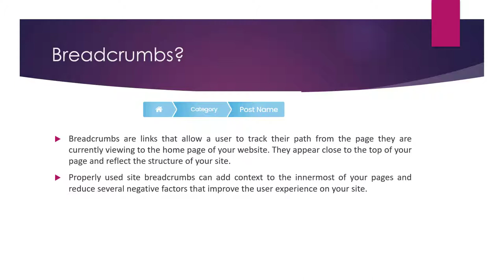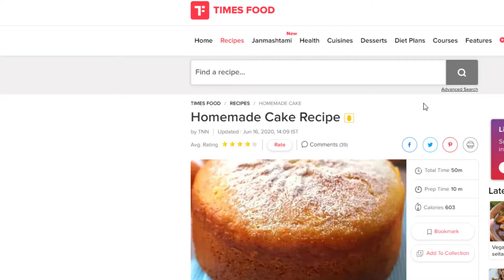What is Breadcrumbs Navigation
Breadcrumb navigation, also known as breadcrumb trails or breadcrumb links, is a type of navigation system that is used on websites to help users understand their current location within the site and to easily access higher-level pages.

Breadcrumb navigation typically consists of a series of links that are displayed horizontally at the top of a webpage, with each link representing a different level in the site hierarchy. The first link usually represents the homepage, and subsequent links represent higher-level pages or categories. The current page is typically represented by a non-clickable text, rather than a link.

For example, a breadcrumb navigation on an e-commerce website might look like this:

Home = Clothing = Men's Clothing = T-Shirts = Red T-Shirt

In this example, the user is currently on the page for the "Red T-Shirt" product, and the breadcrumb navigation shows that the product is part of the "T-Shirts" category, which is part of the "Men's Clothing" category, which is part of the "Clothing" category.

Breadcrumb navigation can be useful for a number of reasons:

It helps users understand the hierarchy and structure of a website, which can make it easier for them to find what they are looking for.

It allows users to easily navigate back to higher-level pages without having to use the back button or the main navigation menu.

It can improve the usability and accessibility of a website, as it provides an additional way for users to navigate the site.

Breadcrumb navigation is typically implemented using HTML lists and CSS styles, and can be easily added to most websites with a little bit of coding. It's important to keep in mind that breadcrumb navigation should be used in addition to, rather than as a replacement for, other types of navigation, such as the main menu or search bar.

💥💥Vieo Chapters💥💥
00:00 Universal SEO Tool
00:48 Building Dofollow Comment Backlink
03:50 Building Dofollow Forum Backlinks
14:32 Ending